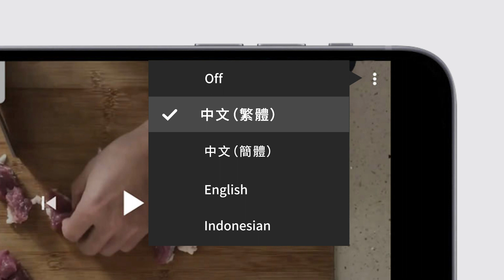【綿密鬆軟】斑馬牛油蛋糕 Zebra Butter Cake [中/英/印 Subtitle]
斑馬牛油蛋糕 / 斑马牛油蛋糕 / Zebra Butter Cake / Marmer Cake

材料/Ingredients/Bahan
有鹽牛油/有盐黄油/Salted butter/Mentega asin     250克/g
細砂糖/Caster sugar/Gula halus                                 200克/g
雞蛋/鸡蛋/Eggs/Telur                                                   4個/个/pc/buah
泡打粉/Baking powder/Baking powder                     2茶匙/teaspoon/sendok teh
麵粉/面粉/Plain flour/Tepung                                     250克/g
牛奶/Milk/Susu                                                              45克/g
可可粉/Chocolate powder/Bubuk cokelat                10克/g
熱水/热水/Hot water/Air panas                                  2-3湯匙/tablespoon/sendok makan

影片來源 (Video Source)：
Jill Home Bakery